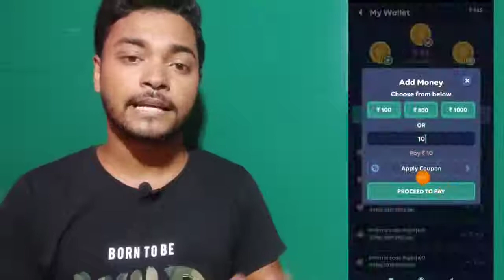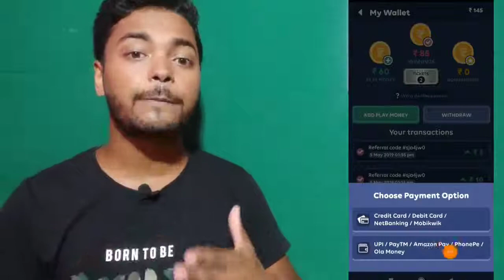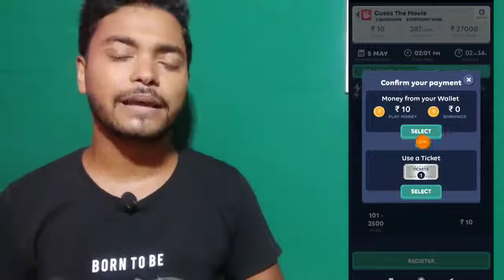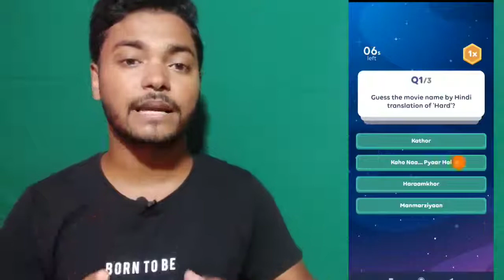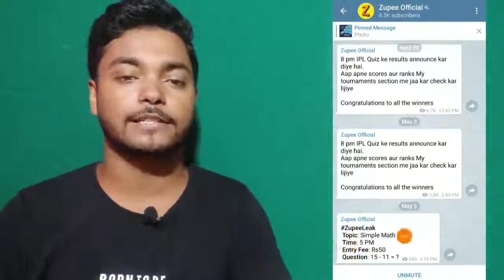How To Transfer Amazon Pay balance Into Bank Paytm How To Win Game Every Time On Zupee Gold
Refarel code... jryvxg8

DO NOT OWN ANY of the soundtrack LIKE THIS VIDEO WAS MADE FOR PURE ENTERTAINMENT PURPOSE.

I It is only a fan-made Creation ]

Paytm scan& pay offer
Paytm new scan and pay offer
Paytm upi offer
Paytm money transfer offer
paytm load money offer
Paytm wallet add money offer
Amazon biggest sale offer
Amazon pay biggest upi loot offer
Amazon unlimited upi offer
Amazon upi offer
Amazon unlimited cash back offer
Amazon free voucher add money offer
how to get unlimited free
Amazon voucher
how to get unlimited free prime membership
how to get free delivery on any product of Amazon Amazon offer
Amazon great value sale
Amazon super sale
Amazon sale
BharatPe merchant QR code
BharatPe merchant QR code offer